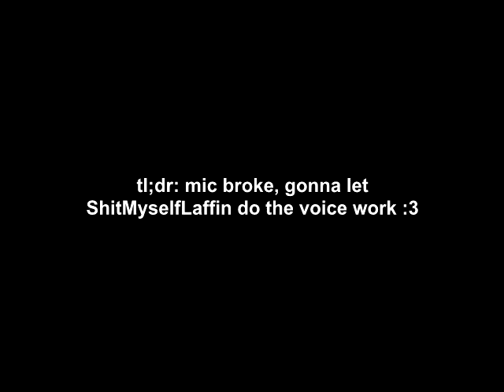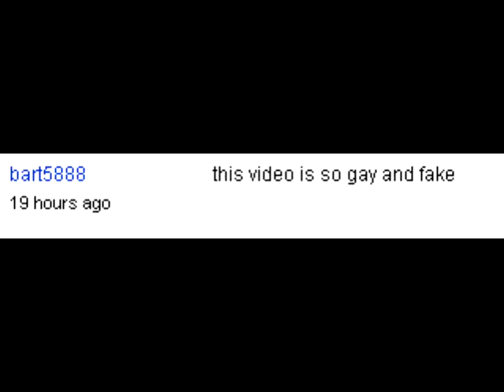gmod addressing the black figures in the videos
Original Description:

i answer all of your questions in your videos ^_^